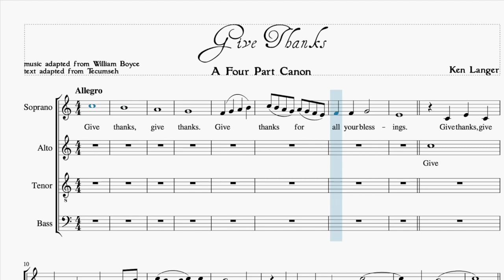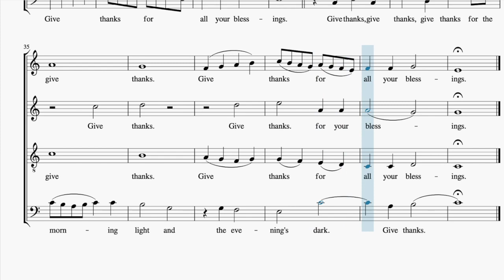Give Thanks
A four-part canon from the book "Rounds and Canons for Peace and Justice" by Kenneth P. Langer.